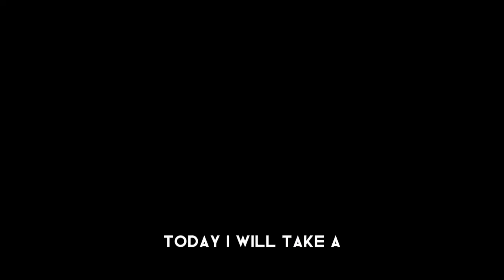New 2025 First Electric Mercedes Launch in Market| Mercedes Benz Vision EQS 2025 Model/New Look